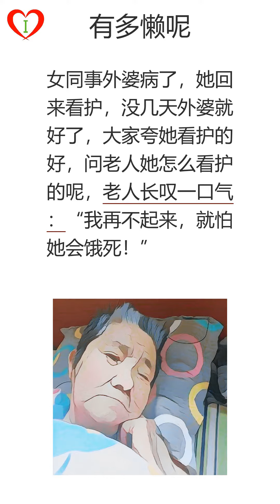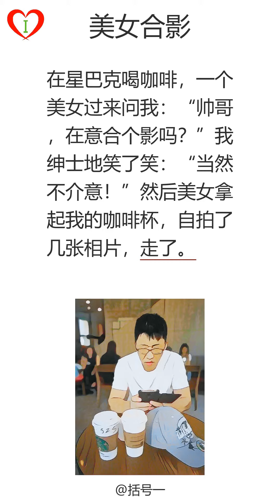段子手(114)，有多懒呢，骗人，美女合影，安检，离不开。|搞笑|听书|学中文|听故事|有声读物|普通话|笑话|段子|有声书|声字同步|催眠|床头灯睡前听书|audiobook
00:00:00 段子手(114)
00:00:03,920 第1页: 有多懒呢女同事外婆病了，她回来看护，没几天外婆就好了，大家夸她看护的好，问老人她怎么看护的呢，老人长叹一口气：“我再不起来，就怕她会饿死！”
00:00:30,640 第2页: 骗人今天本来是可以睡个懒觉，结果快递打电话来：“哈啰，有你一个快递，下楼拿下！”我：“额，我现在不在家，你过两钟头送来行么？”快递：“我们小哥都知道，你这声音明明是睡懒觉不想起！”
00:01:00,890 第3页: 美女合影在星巴克喝咖啡，一个美女过来问我：“帅哥，在意合个影吗？”我绅士地笑了笑：“当然不介意！”然后美女拿起我的咖啡杯，自拍了几张相片，走了。
00:01:22,730 第4页: 安检带了瓶生发水过进地铁，安检姐姐非要让我喝一口，我解释好久说：是生发水不能喝，安检姐姐看了我发际线一眼就让我过去了
00:01:41,150 第5页: 离不开小姨子离异后赖我家不走，岳母悄悄和我说：要不你都…看护着点，我们可以给你付生活费，她离不开姐姐